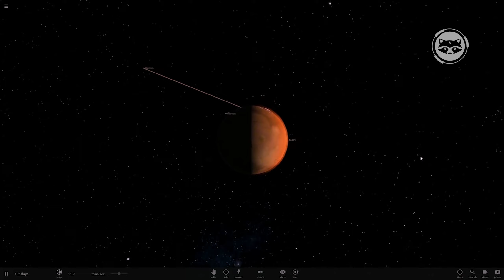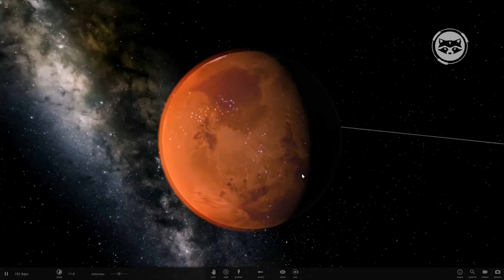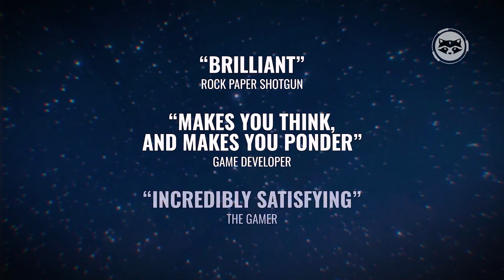Space Games with an Open World #2: Singleplayer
Especially for science fiction fans who appreciate the feeling of freedom and the ability to explore vast virtual spaces, we have selected the best space games with open world.

0:00 Intro
0:15 Starbound
0:48 Endless Space 2
1:50 Mass Effect
2:58 Stellaris
4:09 Kerbal Space Program
5:20 Star Wars: Knights Of The Old Republic
6:17 Universe Sandbox
7:21 Everspace
7:51 X
8:40 Hardspace: Shipbreaker
9:26 Space Haven
9:57 Empyrion - Galactic Survival
10:33 Crying Suns
11:10 FTL: Faster Than Light
11:51 Starpoint Gemini 2
12:52 Rebel Galaxy
13:29 Breathedge
14:16 Star Valor
15:04 Outer Wilds
15:58 Freelancer